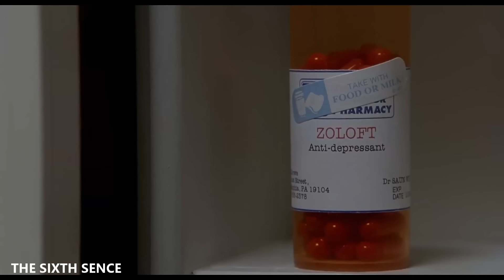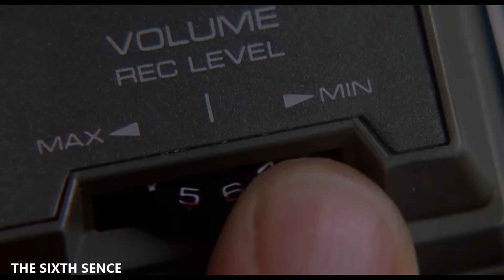പയ്യനെ ചികിത്സിക്കാൻ വന്ന ഡോക്ടറുടെ "കിളി പാറിയ സംഭവം" കോടികൾ വാരിക്കൂട്ടിയ സിനിമ